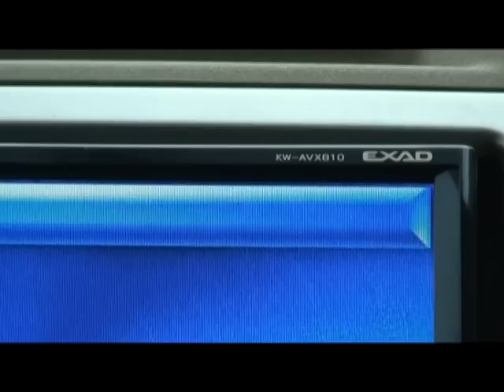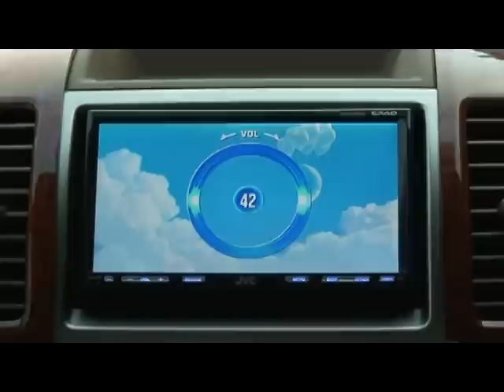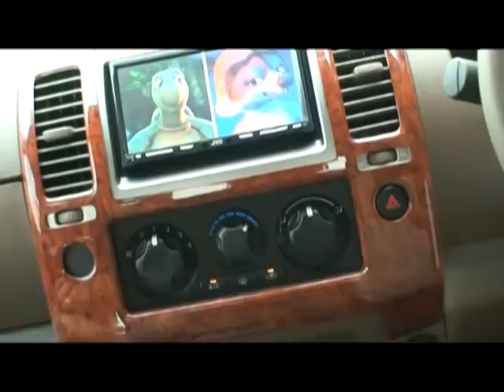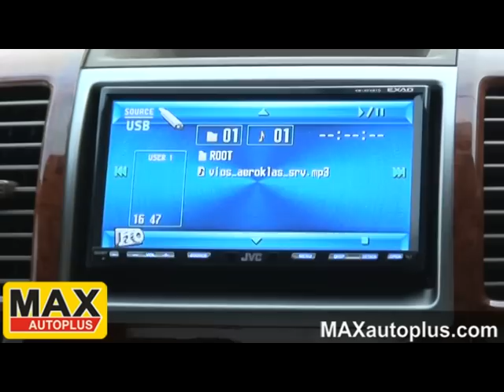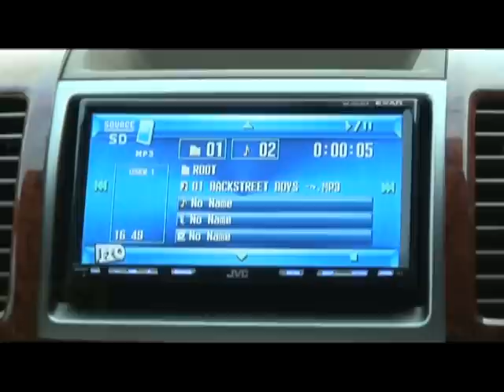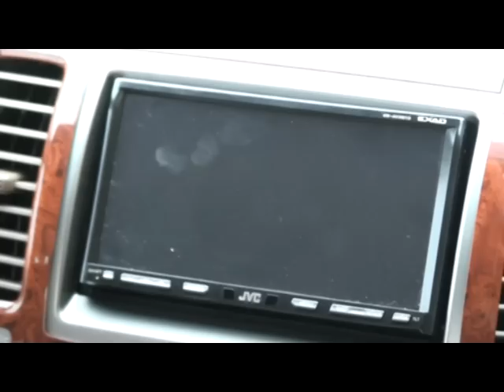NISSAN NAVARA with JVC KW-AVX810 by MAXautoplus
NAVARA with JVC KW-AVX810 Powered by MAXautoplus   ศูนย์รวมตกแต่งรถตู้ครบวงจรสมบูรณ์แบบที่สุดในภาคเหนือ    รับชมเพิ่มเติมได้ที่ MAXautoplus.com